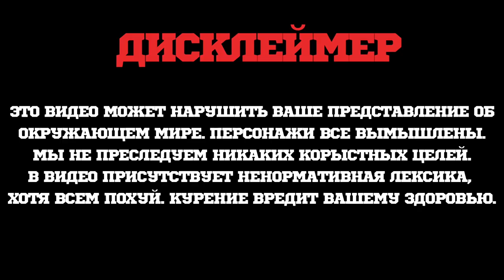High Flex - не ВАУ, но Амбиции Чемпиона + КОНКУРС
HIGH FLEX TOBACCO – запоминающаяся новинка с очевидной ценностью и актуальными преимуществами, с массой табачного сырья в готовом продукте 20%. Разработанные дизайн и визуальные эффекты помогают клиенту сфокусироваться на нашем продукте.